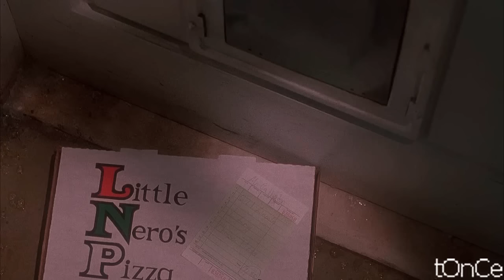Home Alone - Pizza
One of my favourite scenes of the movie :)
"Keep the change you filthy animal"